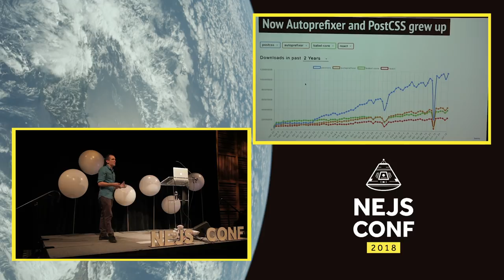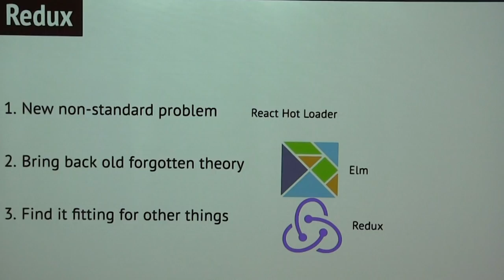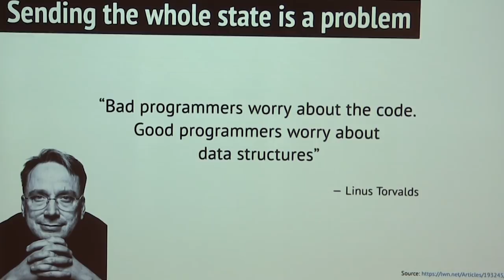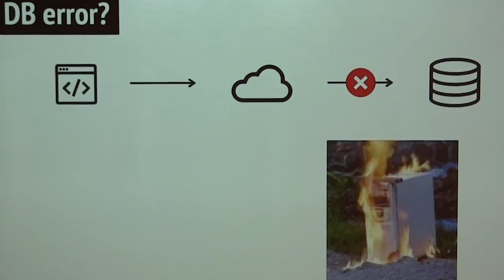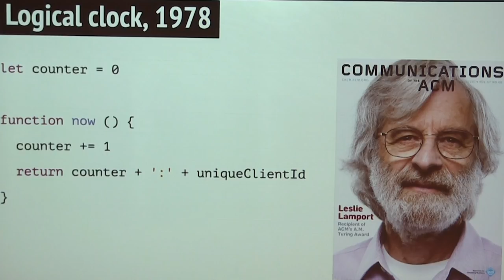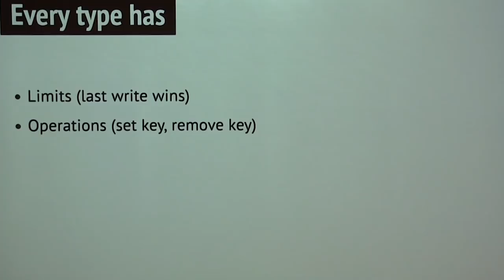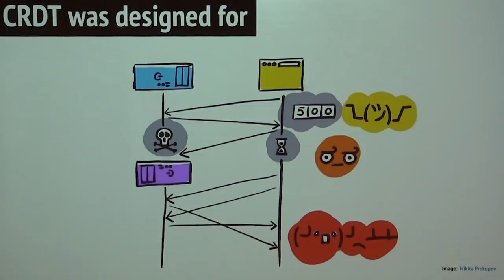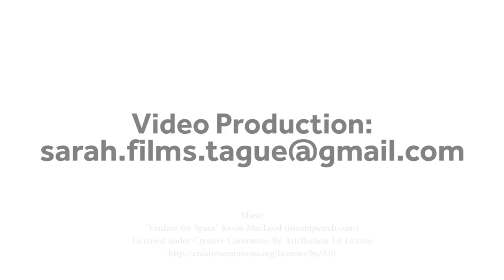Andrey Sitnik, CRDT: Conflict-free Data Types for Collaborative Editing and Offline-First - NEJSCONF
Atom Editor uses CRDT for Teletype. Redis announced CRDT support. CRDT becomes more popular because right now we have more and more real-time applications. Andrey Sitnik, the creator of Logux and PostCSS, will explain CRDT. Why it is important for modern web apps. How to use it. And what is CRDT limits and problems?

You can’t use Ajax to connect to a third-party api because of CORS (Cross-Origin Resource Scripting). This means that building Snowmaha using only JavaScript is impossible unless some server-side code handles the request to the third-party api. Someone with above-average devops knowledge could setup a Lamda function and enable CORS for your site, but most people aren’t interested in learning how to use AWS Lamda, and why should they be? It has a horribly complex UX! Netlify Functions simplifies the process and sets up CORS for you. Now your site can make an Ajax request through Functions to Lamda and all of a sudden developers that only know HTML, CSS, and JavaScript are building “serverless” applications with the power of server-side functionality.